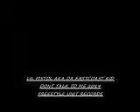LIL PISTOL dont talk to me 2014